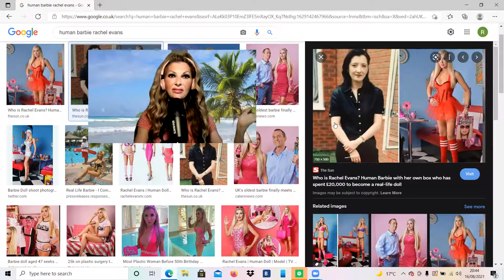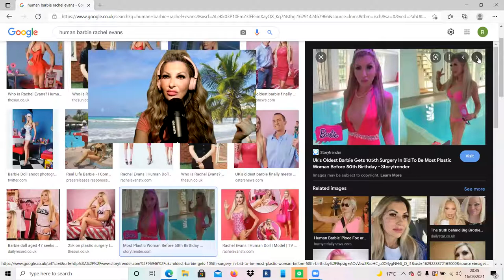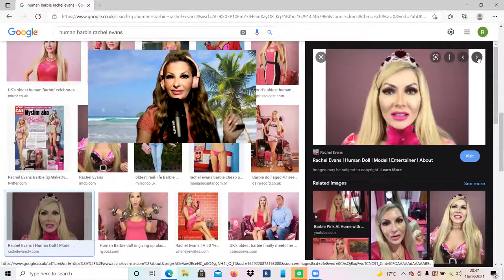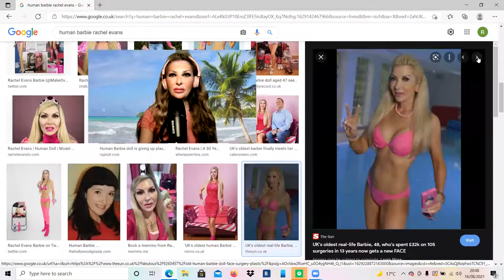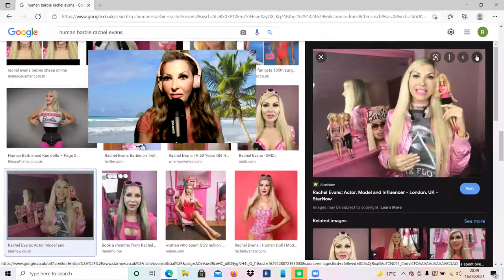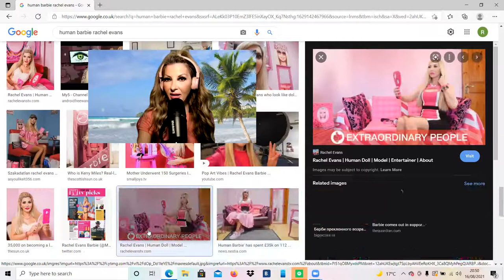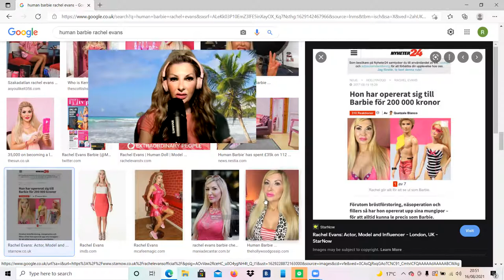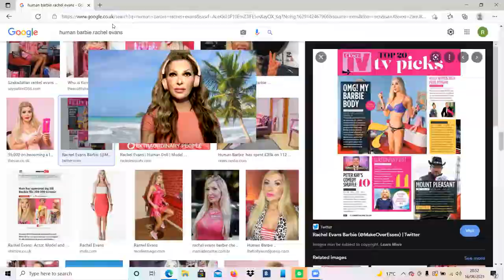Reacting To Photos From Years Back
Check out the new Video podcast The Parody Podcast Hosted by Rachel AKA ‘Barbie’ Evans AVAILABLE ON APPLE iTunes, Spotify, Anchor FM, Radio Public,

🎥Book your celebrity human barbie personalised video messages below choose one of the 6 platforms I am on

🎥 ChattyCo RachelBarbie

📞TV Bookings: Susan Scott Lookalikes
📞PA’s: Scarlett Entertainment
📸Barcroft TV 📺 Hooked On The Look 2020
📺5Star TV show Plastic Surgery Knifemares Rachel stars Season 1 Ep1 launch new show
📸PR: Caters News Agency
🎬TV Ch5 OMG My Barbie Body 2017
🎬Guest Star Celebrity Botched
2016